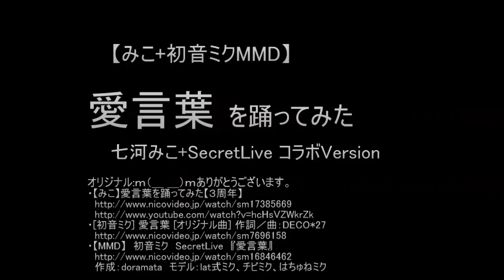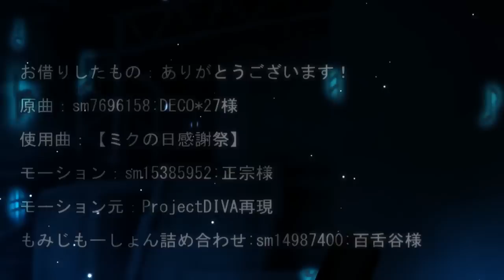【みこ+初音ミク】愛言葉 SecretLiveコラボ【MMD】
みこさん＆MMDコラボ第６弾（SecretLive　Ver）
（このコラボかわいいくて、はまってしまいました）o(^-^)o♪
doramataさんの初音ミクSecretLive『愛言葉』 MMD動画を視聴して気に入ったので,七河みこさん(JK)とのかわいいDanceと歌詞付きで合わせてみました。Liveとかわいいダンスで楽しい気分になりました。この動画は私個人視聴用ライブラリ-です。できれば７２０ｐＨＤでご覧ください！

オリジナル:ｍ（＿ ＿）ｍありがとうございます。
・【みこ】愛言葉を踊ってみた【３周年】
　作詞／曲：DECO*27
・【MMD】　初音ミク　SecretLive　『愛言葉』
　作成：doramata　モデル：lat式ミク、チビミク、はちゅねミク